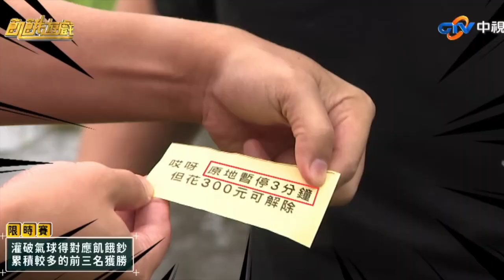自創的 @HungerGames123 MV影片 (歌曲：How We Roll from 玩命關頭5)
由「飢餓博士」自創的第一個 @HungerGames123 MV影片
套用音樂：How We Roll from 玩命關頭5 (by Don Omar, Busta Rhymes, Reek da Villian and J-Doe)

本合輯所剪輯的片段版權全數歸屬中視【飢餓遊戲】@HungerGames123